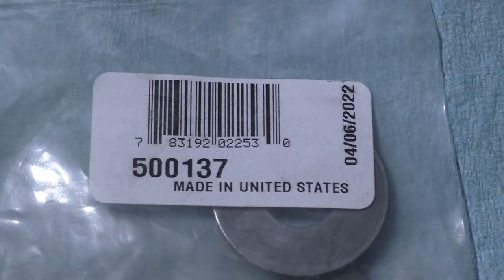Fulton F2 Trailer Jack Repair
Disassembly and bearing replacement. 8 Year old Fulton F2